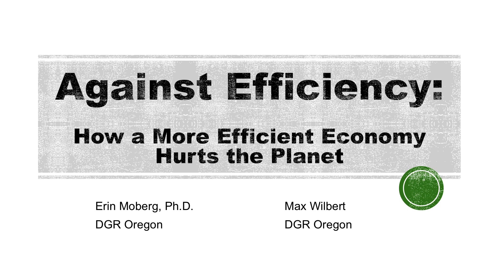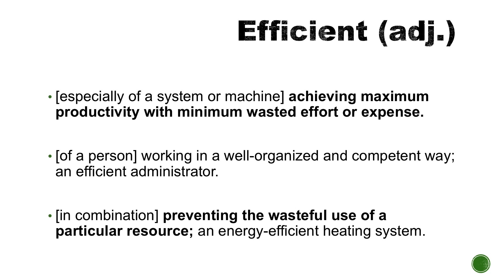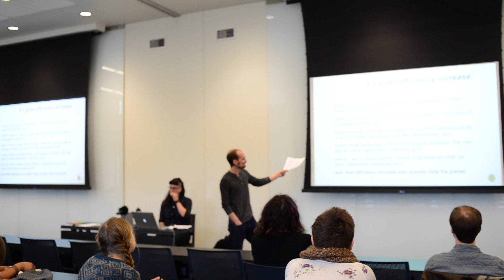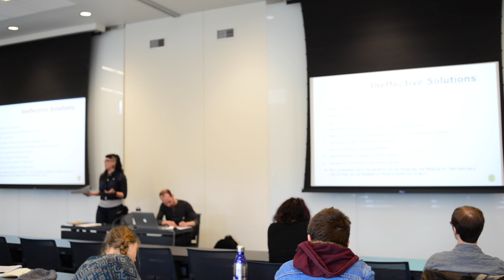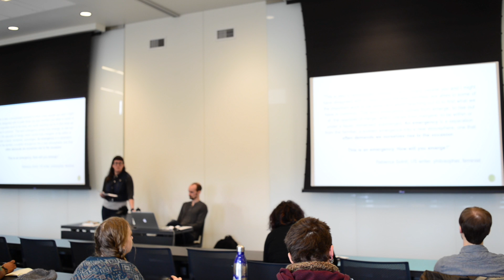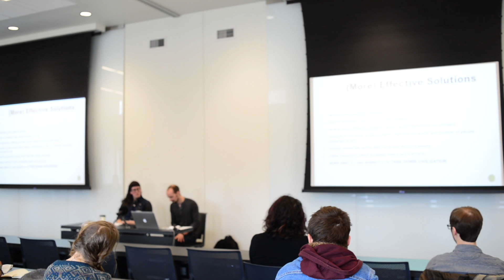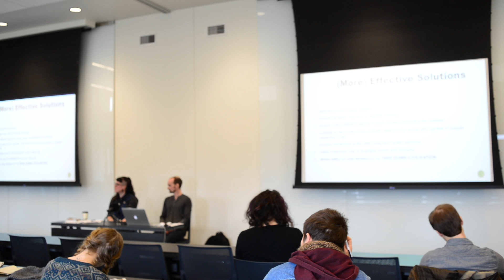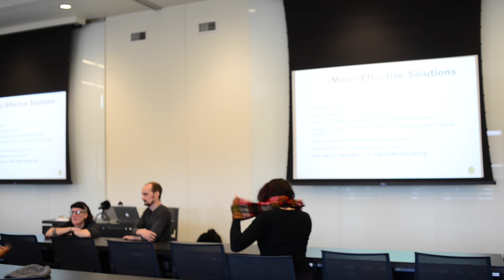The Efficiency Conundrum: False Solutions in the Environmental Movement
Pardon the blurry video: audio is high quality and slides are included. -- Efficient use of materials and energy is widely promoted in the environmental movement, but efficiency sometimes hurts more than it helps. This panel will discuss capitalism, green energy, and efficiency from a critical biocentric perspective. Panelists: Erin Moberg, Ph.D., Deep Green Resistance; Max Wilbert, Deep Green Resistance.

This panel took place at PIELC (the Public Interest Environmental Law Conference) in 2017.

MORE FROM DEEP GREEN RESISTANCE